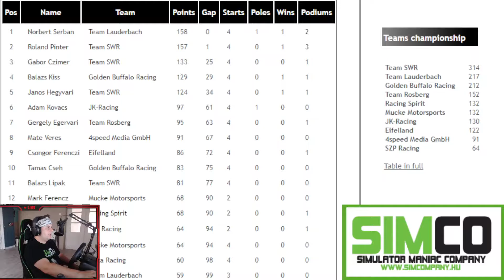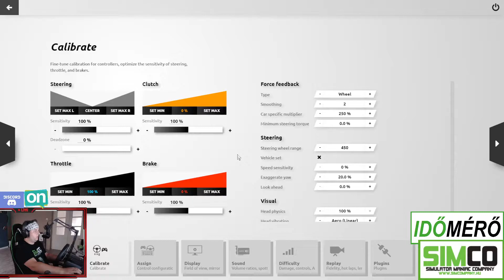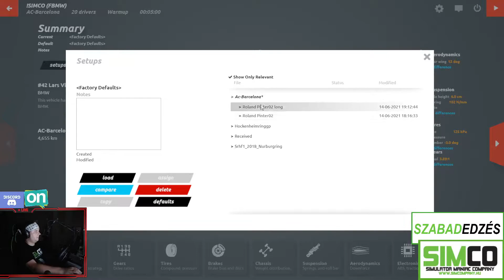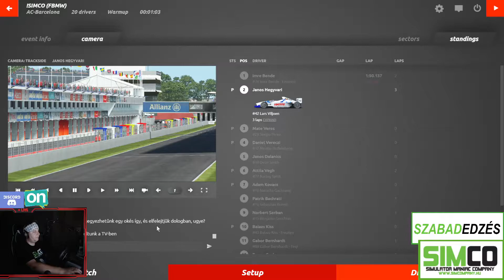SIMCO Formula BMW 2021 - Round 3 - Barcelona